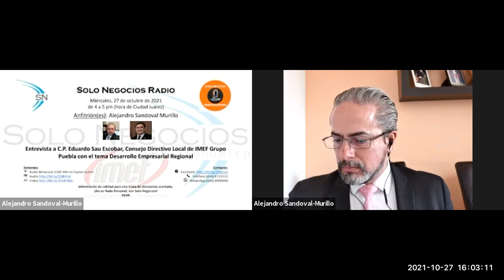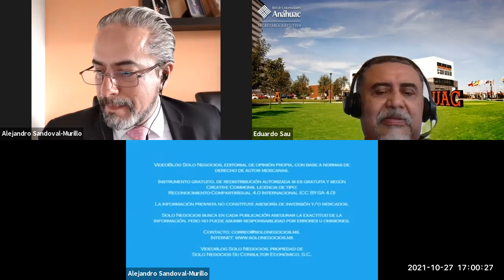[SNR] Solo Negocios Radio del 27 de octubre de 2021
Entrevista: C.P. Eduardo Sau Escobar, Consejo Directivo Local de IMEF Grupo Puebla con el tema Desarrollo Empresarial Regional.